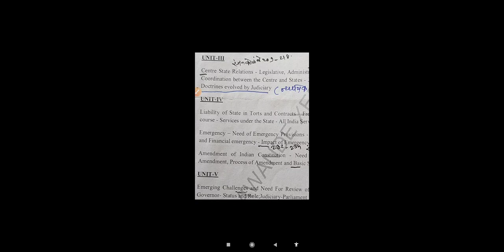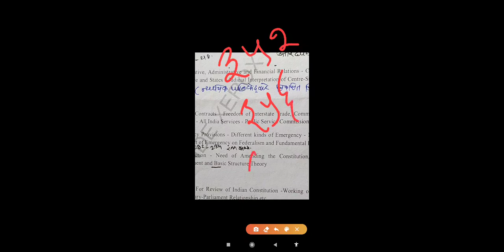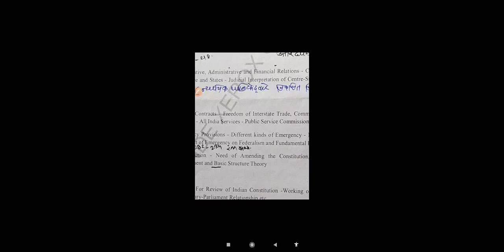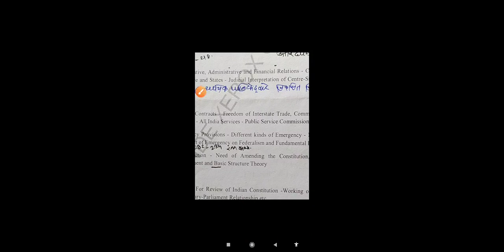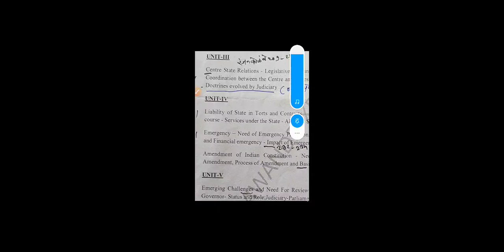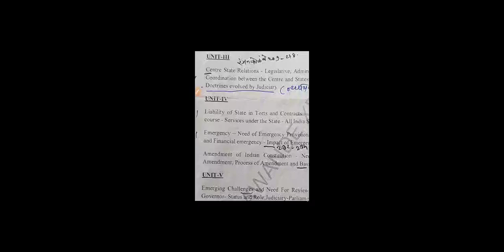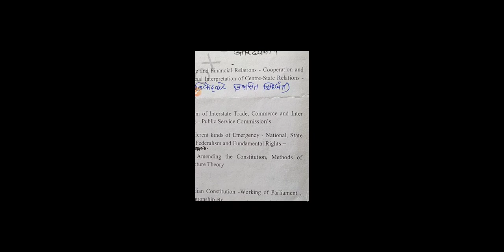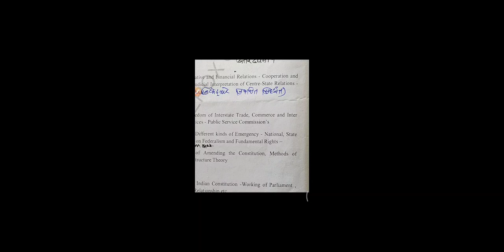राष्ट्रीय आणीबाणी, राष्ट्रपती राजवट,आर्थिक आणीबाणी. परिणाम ,गरज,पद्धत. Emergency all types,impact.